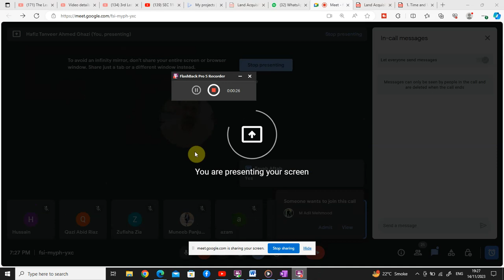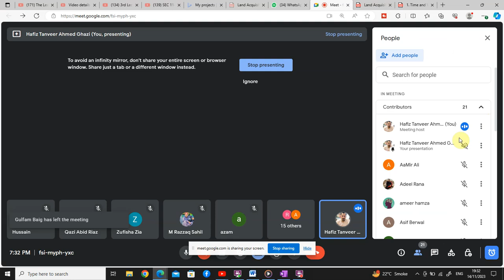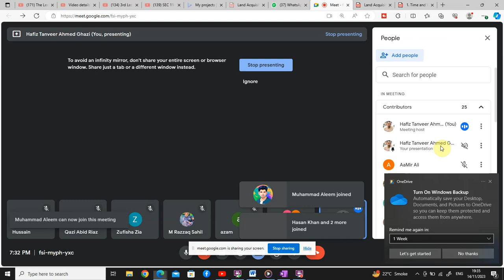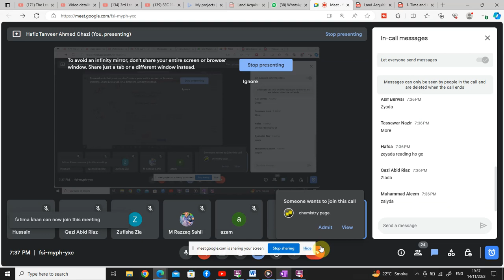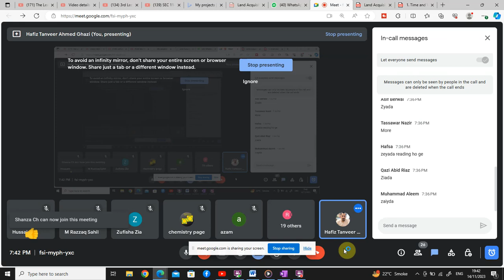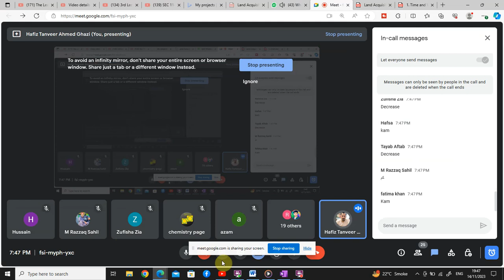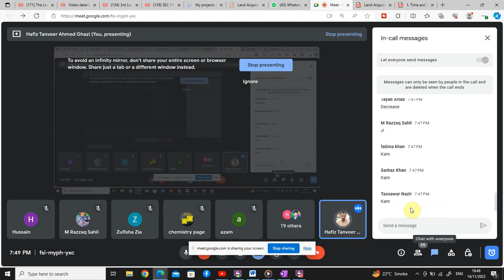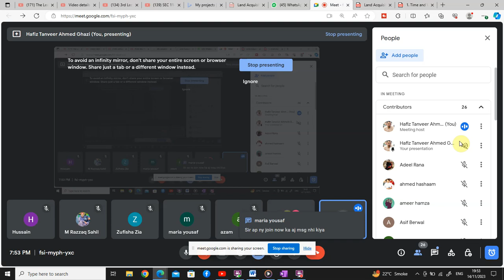Time and Work | Time and Work Aptitude | Time and Work Tricks - Part-1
Hello guys!
In this Video, You will learn about time and work and time and work aptitude test. we have given some important Time and Work Tricks in this video. These concepts are very helpful for all competitive exams 👍👍👍.
This video is about the method of Time & Work. In this video we have covered Concept of Time and Work with 6 types of questions with short trick to understand it easily. After watching this video you will be master in 6 types of Time and Work questions.
We will start with scratch and will first understand the problem of Time and work, then we will move to see different types of this topic with the help of short tricks, and at the end of this video we have some questions for you as a homework to test either you understand the topic correctly or not.

1. Full Concept of “Time and Work”.

2. Different Types of Questions on “time and work aptitude”.

3. Time and Work Tricks to solve each and every question.

4. Home Work at the End of Video.

UC5rvhfDCvSA8fLiXJp95dXQ

The Leaders Academy for PPSC and FPSC
 • UC5rvhfDCvSA8fLiXJp95dXQ